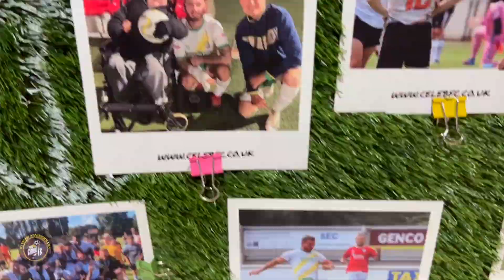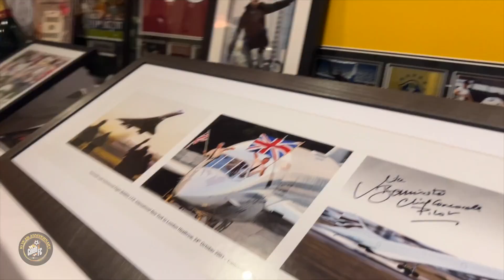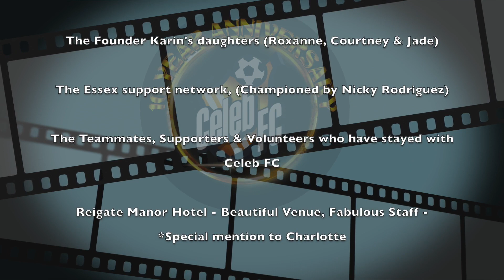Celeb FC 10 year Anniversary Gala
The Celeb FC 10 Year Anniversary Gala bought together an amazing group of people, who are all associated with Celeb FC in some way.
This is a review of a spectacular "Alice in Wonderland" themed evening - If you weren't there - YOU missed out!